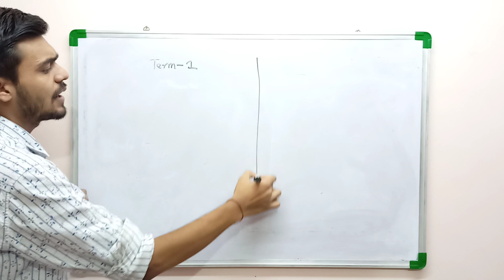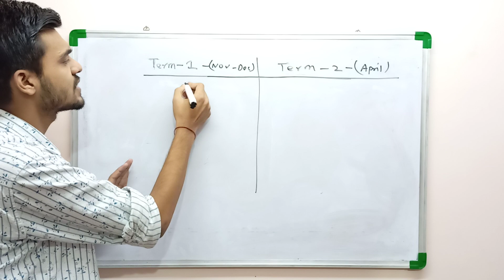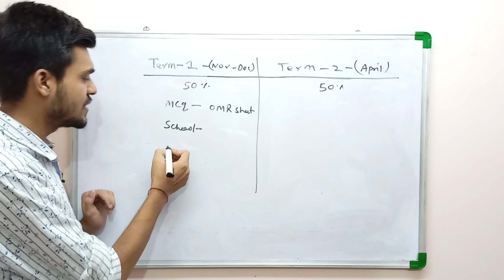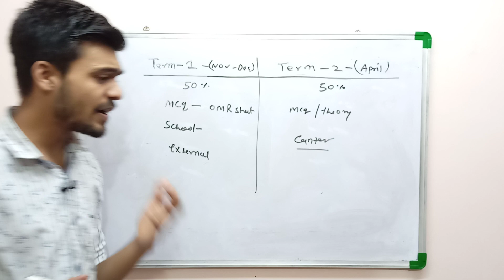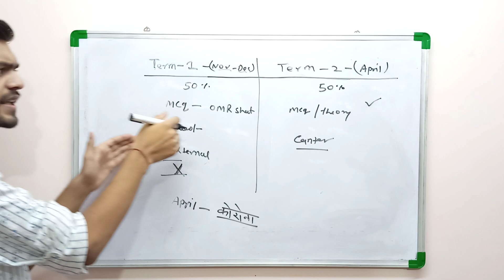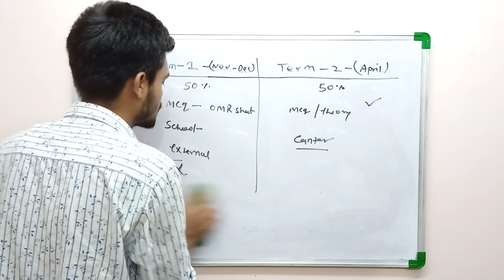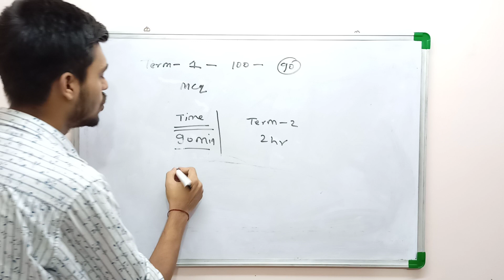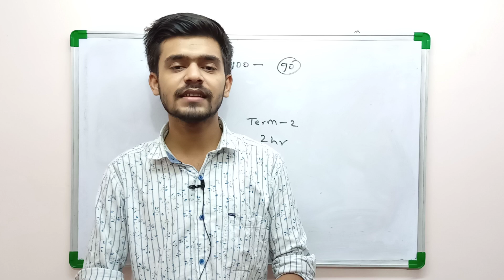cbse double exam full detail class 10/12cbse big news latest update cbse big news cbse big news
The unprecedented COVID-19 crisis caused almost all CBSE schools to function in a virtual mode for most part of the academic session of 2020-21. Due to the extreme risk, CBSE had to cancel both its class X and XII Board examinations of the year 2021 and results are to be declared on the basis of a credible, reliable, flexible and valid alternative assessment policy.

Now the board has stated that efforts will be made to make internal assessment, project work more credible and valid: CBSE on plans for classes 10, 12 board exams in 2022. CBSE to rationalise syllabus for classes 10 and 12 for 2021-22; to be notified by July end